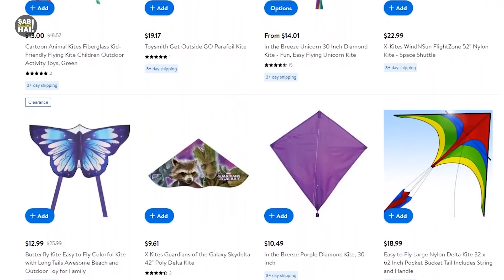अमेरिका में पतंगबाज़ी । Flying Kites in USA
Aaiye dekhte hai America mai kites kaisi milti hai? Kaha milti hai? And kitne ki milti hai? Aaaj k video mai chalte hai kites kharidne and udaane.